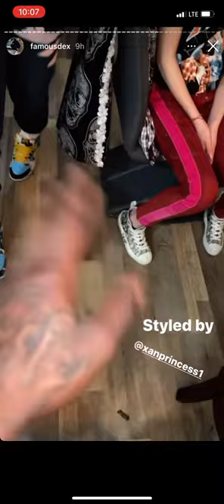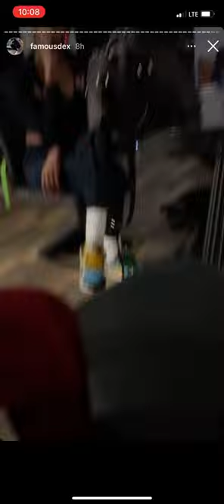👩‍❤️‍👨 💍 Rapper Famous Dex Has Found Love After Rehab